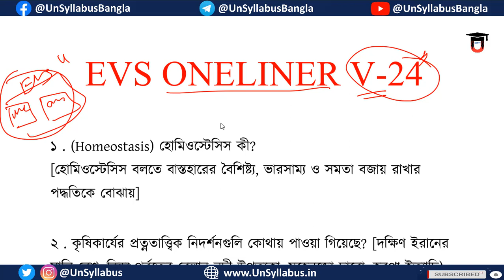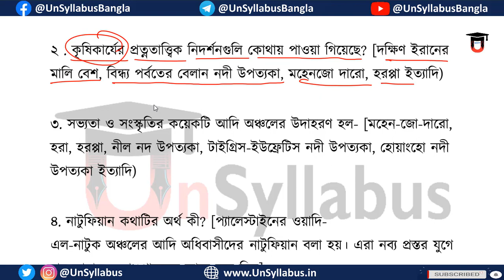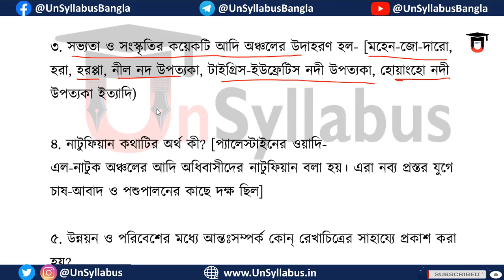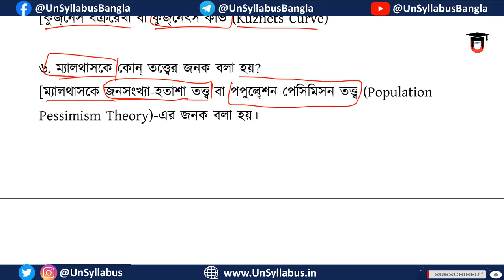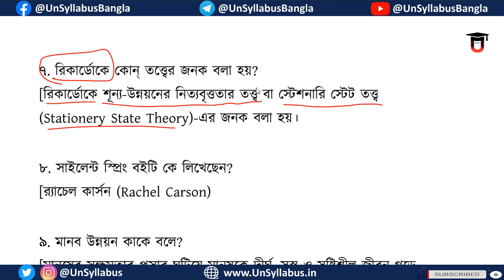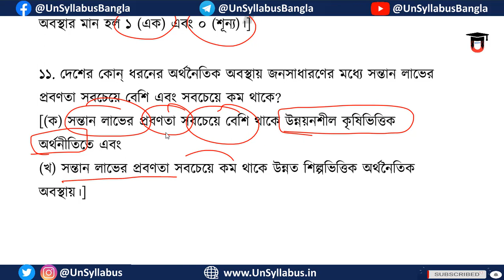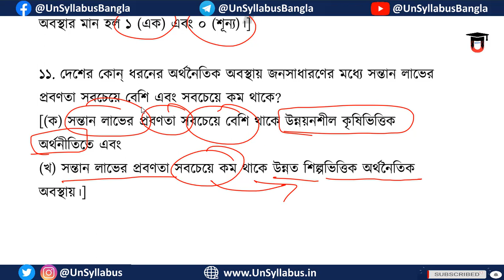পরিবেশ বিজ্ঞান 24 প্রশ্ন উত্তর Oneliner প্রাইমারী টেট EVS WB TET 2022 1#UnSyllabus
🔼🔗Join Telegram Channel ( সবার আগে দেখুন Video + সাথে আরো নতুন নতুন Update পাবেন )
🤳🏻📚🔗Our All Contact (আমাদের সামাজিক মাধ্যম) ⬇️

🔼📩🔗 যদি কোনো অসুবিধা হয় Telegram এ সরাসরি Contact/Message/DM করতে পারেন আমাদের
                         🖥️ ভিডিওটি দেখার জন্য ধন্যবাদ 🙏
                    😊 ভালো লাগলে like 👍 , Share  করুন 🤝

👨আমরা আছি আপনাদের পাশে , আপনিও থাকুন আমাদের সাথে 🙏
                         💁🏻আমাদের  প্রয়াস  যদি  ভালো  লাগে
                        আমাদের  এগিয়ে যেতে  সহায়তা করুন